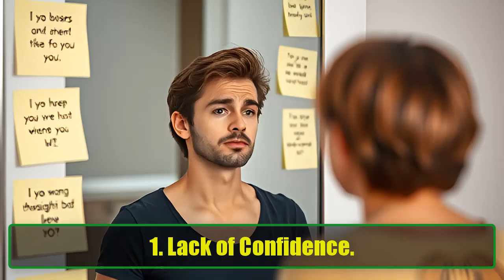10 Psychological Things That Make You Less Attractive | Psychology Facts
10 Psychological Things That Make You Less Attractive |  Psychology Facts
In the realm of attraction, psychology plays a pivotal role in how we perceive ourselves and how others perceive us. In this engaging video, we delve into 10 psychological factors that can make you less attractive to others, helping you recognize and rectify these common pitfalls. Whether you're navigating the dating scene or simply looking to enhance your social interactions, understanding these psychological aspects can be transformative.

1. Low Self-Esteem:
A lack of confidence is often the first thing people notice. Low self-esteem can manifest in body language, speech, and even the way you interact with others. When you feel unworthy, it reflects in your demeanor. Learn how to build your confidence and present your best self!

2. Negative Body Language:
Did you know that your body language can speak louder than words? Closed-off gestures, lack of eye contact, and slouched posture can all signal insecurity and disinterest. We'll discuss simple adjustments to make you appear more open and approachable.

3. Inauthentic Behavior:
Trying too hard to impress others often backfires. People can sense when you're not being genuine. Discover how embracing your true self can enhance your attractiveness and build stronger connections.

4. Constant Need for Validation:
Seeking approval from others can come off as desperate and needy. This behavior not only drains your confidence but can also push people away. We'll explore healthier ways to validate yourself and cultivate inner confidence.

5. Excessive Negativity:
Negativity is contagious! Constant complaining or criticizing can create a toxic atmosphere that repels people. Find out how to shift your mindset and cultivate positivity to attract others.

6. Poor Social Skills:
Struggling to hold a conversation can make you seem less attractive. Learn practical tips to enhance your social skills, such as active listening, engaging questions, and effective communication techniques.

7. Lack of Passion:
People are drawn to those who are passionate about their interests and pursuits. Discover how cultivating hobbies and interests can not only enrich your life but also make you more appealing to others.

8. Overthinking:
Overanalyzing social situations can lead to anxiety and self-doubt. We'll provide techniques to manage overthinking, allowing you to enjoy social interactions without the burden of excessive worry.

9. Being Overly Available:
While it’s great to be open and available, being too eager can signal a lack of self-worth. We’ll discuss the balance between being approachable and maintaining healthy boundaries.

10. Neglecting Personal Grooming:
Your appearance communicates a lot about how you value yourself. Simple grooming habits can greatly influence first impressions. Learn easy tips to enhance your personal presentation without spending hours on preparation.

Join us on this journey to uncover these psychological aspects and empower yourself with the knowledge to become more attractive in social situations. Remember, attraction is more than skin deep; it’s about how you present yourself mentally and emotionally.

Your journey towards becoming the most attractive version of yourself starts here.